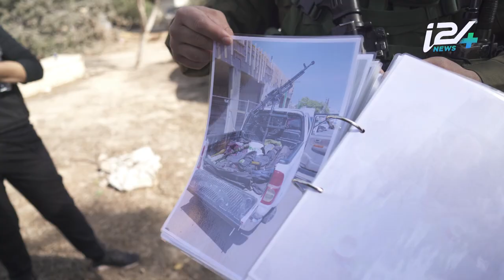Visiting the site of the October 7th Massacre (Kfar Aza/Nova Festival)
October 7th was the deadliest massacre of the Jewish people since the Holocaust. Here is an inside look at what the sites of the October 7th massacre look like today.

Today we joined Knesset member and former Israeli ambassador to the U.N., Danny Danon, to visit Kfar Aza and the Nova festival site.

By @indianaftali